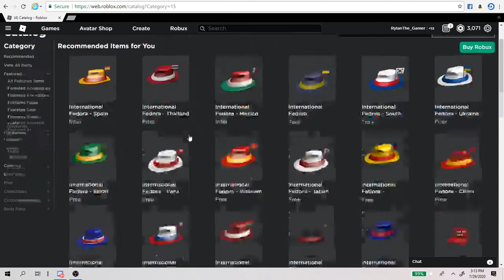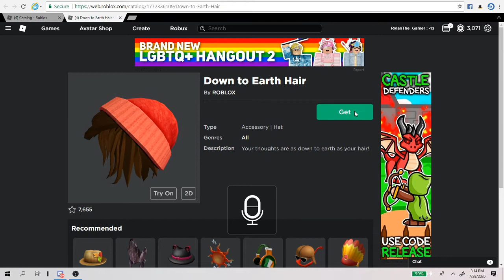Roblox Down To Earth Hair (its in description)